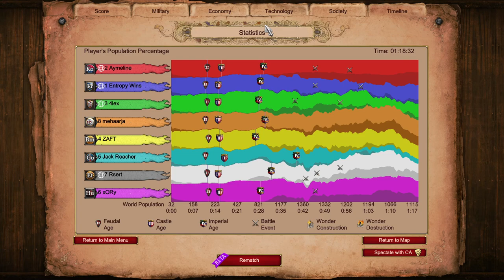Franks Flank vs Petarding Ethiopians || Arena 4v4 || Age of Empires 2